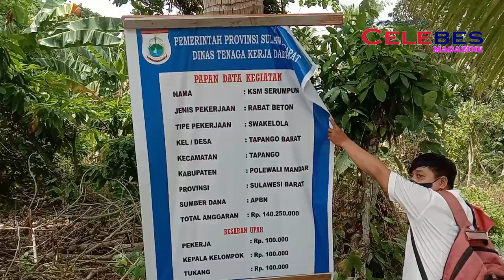Riskan, Meniti Jembatan Gantung Di Bendungan Lakejo Desa Tapango Polman